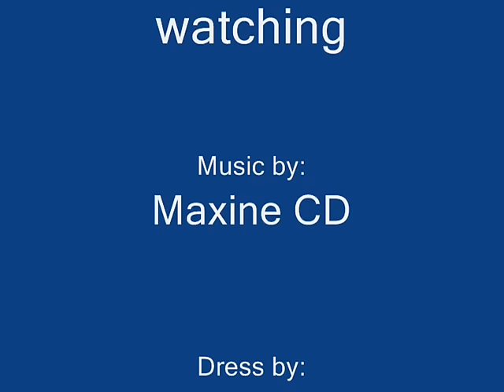CrossDresser Maxine - From Halloween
We went Trick or Treating with our daughter. She went as a Princess. I took Tyson, our big white American Bulldog, (the big bouncy dog with the black collar), and was Beauty and the Beast. The wife went as Cotton Candy.

The late afternoon lighting did not work so well for the camera.